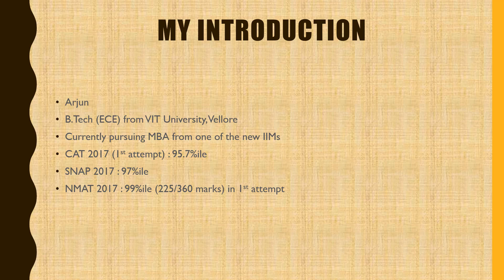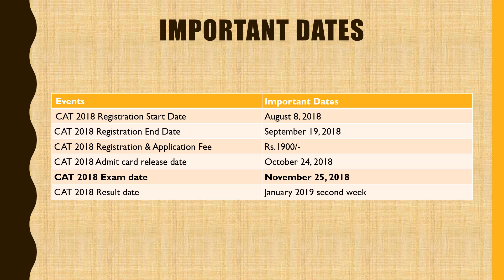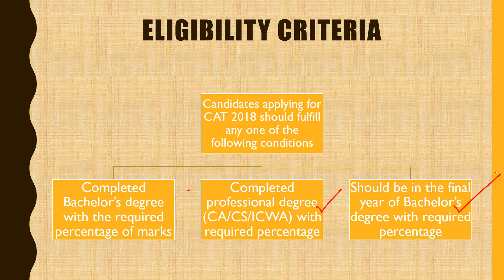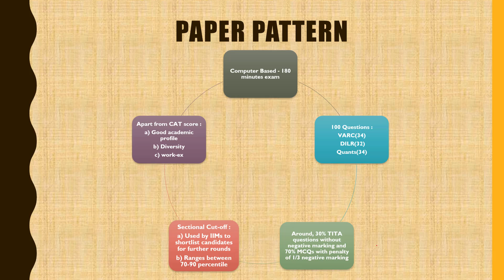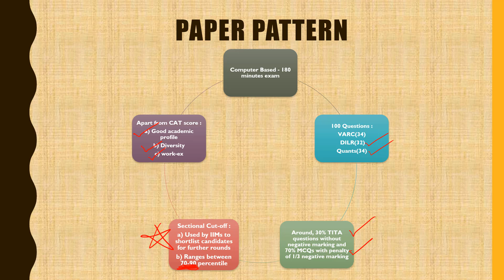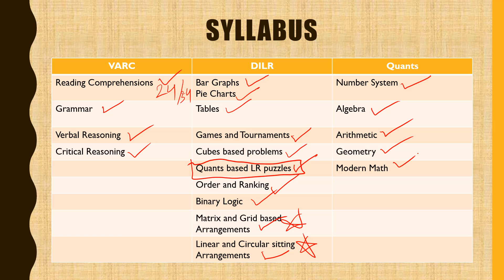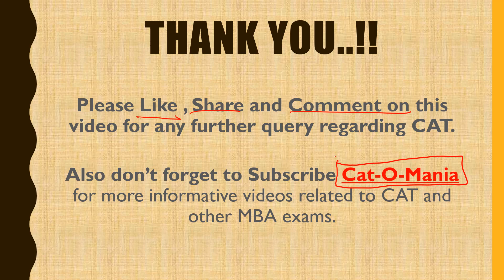CAT Official Notification 2018 | All you must know about CAT | Important Details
CAT Official Notification 2018 | All you must know about CAT 2018 | Important Details | Registration Dates | Exam Pattern

Hi Everyone,
I am Arjun, B.Tech ECE Engineer and currently pursuing MBA from one of the new IIMs. I created this channel so as to help you all with CAT and other MBA exams.

About this video :
As you all must be knowing CAT 2018 official notification is out and it is being conducted by IIM Calcutta.
I have covered all the important details about CAT 2018 which you must be familiar about.
It's my first ever video, so PLEASE feel free to give me feedback about this video so that I can improve.